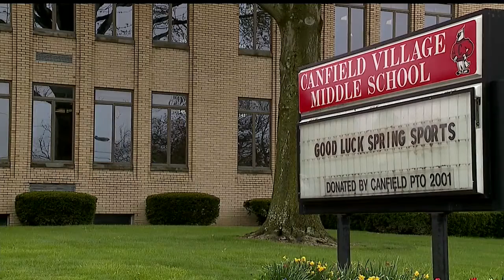Canfield school board votes on failed bond issue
At their final school board meeting of the school year, Canfield Local schools voted to take the bond issue that failed on May 3 off the ballot in August.